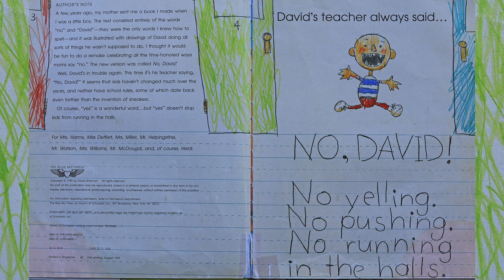David Goes to School | Read Aloud Children's Book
Title: David Goes to School
Author:  David Shannon

"David's teacher has her hands full. From running in the halls to chewing gum in class, David's high-energy antics fill each school day with trouble -- and are sure to bring a smile to even the best- behaved reader."

I hope you learn to read or learn new words from watching this video.

Stimulate your brain! Reduce stress! More knowledge! Learn new words! Improve your memory! Improve your focus and concentration! Write better! and much much more... So don’t forget to read everyday!